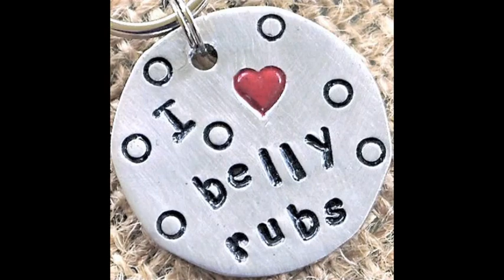Major Music by The Beatles, All you need is love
Major is a 3-4 yr male husky mix. He is super sweet and an easy going guy, especially for a husky! He just completed his final heartworm treatment and is finally ready for his forever home.